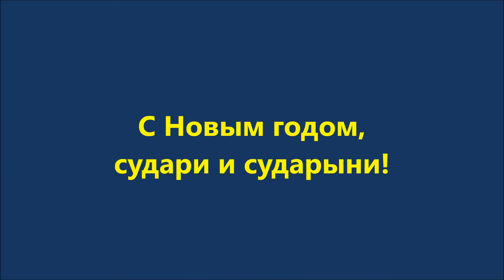2017 Кукольное царство